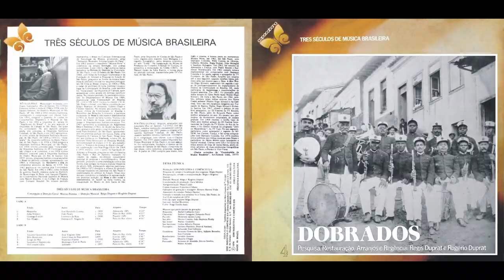Dobrado - Os Conselheristas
Compositor - Anônimo (1897)

Ficha Técnica
Foto da Capa: arquivo Régis Duprat
Lay-out: Aníbal Monteiro
Corte: Jorge Emílio Isaac